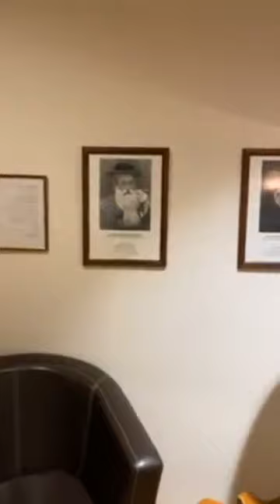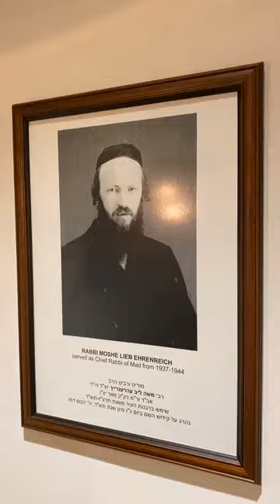Megyeri Jonatán: Hájom jom - Minden napra egy hászid gondolat 2021.02.18.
Az EMIH rabbijai és közösségi vezetői élő adásban izgalmas témákkal várják a Virtuális Bét Midrás hallgatóit a zsido.com Facebook oldalán. Minden érdeklődőt szeretettel várunk!